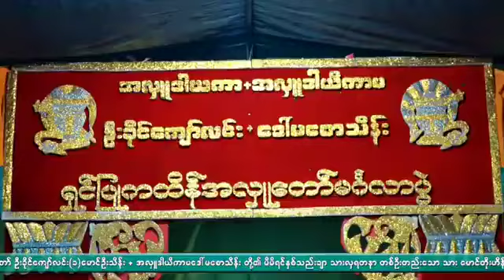သားရွင္ျပဳအလွဴေတာ္မဂၤလာ ျဖဴလွ ကာရာအိုေက သားရှင်ပြု အလှူတော်မဂ်လား ဆို ဖြူလှ